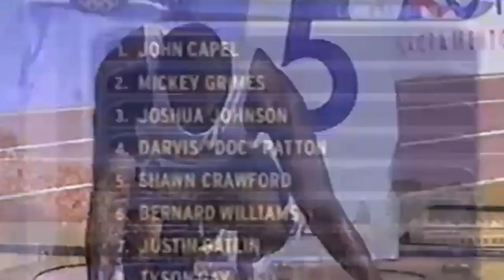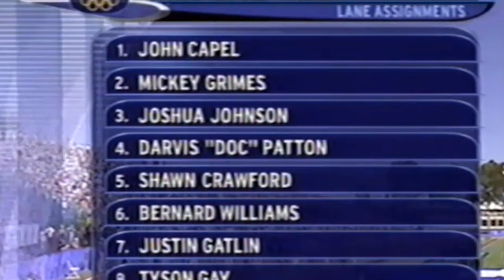Terrance Laird, Athing Mu, and Noah Williams | Who Will Make Team USA?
In this video, I cover Terrance Laird, Athing Mu, and Noah Williams discussing each of their chances to make Team USA this year at the Olympic Trials. The 2021 track and field Olympic Trials should be absolutely epic and I can't wait to see what will happen this June!

🎧Music🎧
LAKEY INSPIRED - Better Days

⏰Timestamps⏰
0:00 - Intro
0:53 - Can Noah Williams make Team USA
2:46 - Can Athing Mu make Team USA
5:28 - Can Terrance Laird make Team USA
7:34 - Final Thoughts